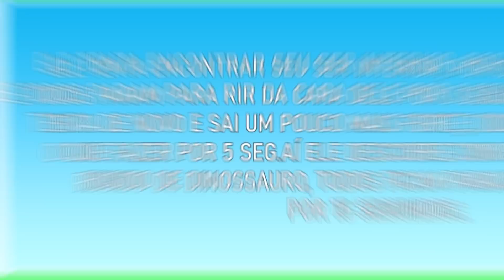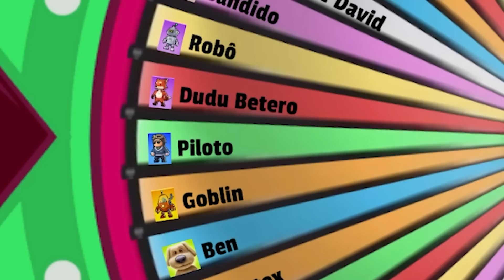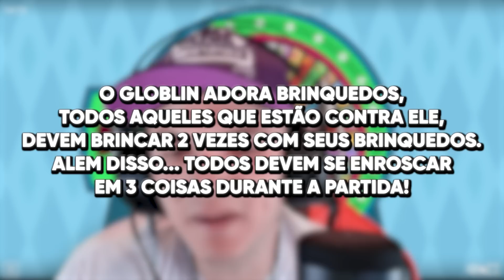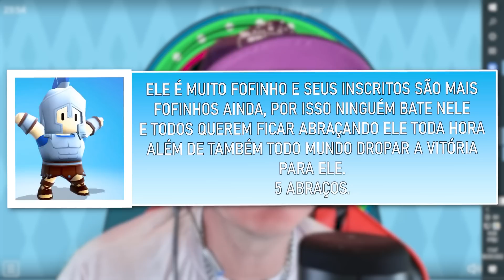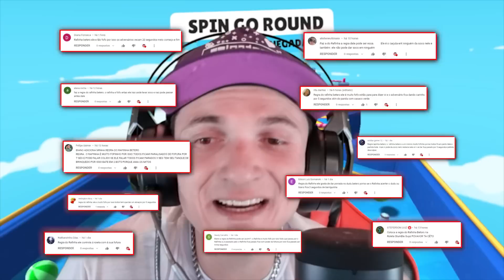RAFINHA BETERO NA ROLETA STUMBLE GUYS🥰 Stumble Guys